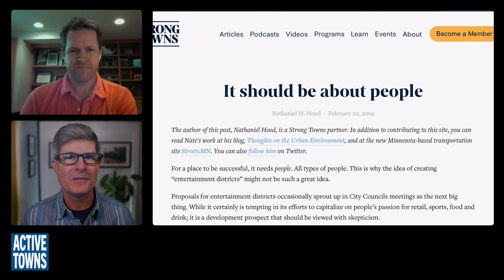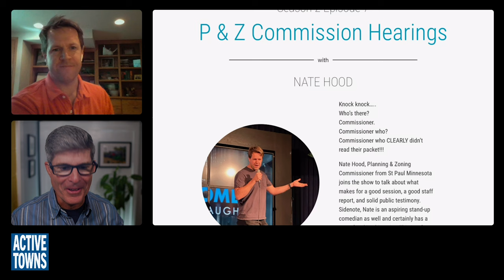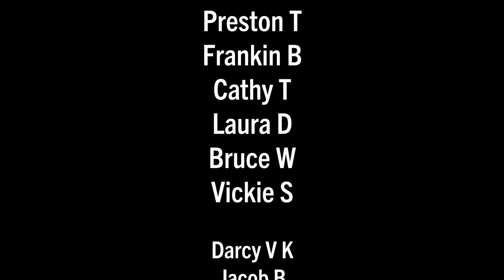EP 248 NATE HOOD Why is this couple posing in a massive suburban street for their engagement photos?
In this episode, I reconnect with my good friend, Nate Hood from Saint Paul, MN, to discuss his passion for stand-up comedy, his hilariously viral suburban engagement photos, and some encouraging updates from Minnesota on land use and parking policy reform. Naturally, we sneak in some cycle network discussions, and Jason Slaughter with @NotJustBikes gets a nice cameo mention when we talk about the integration of off-street cycle paths along waterways, lakes, and in/through parks as more comfortable redundancy to on-street routes where you are exposed to cars, cars, cars.